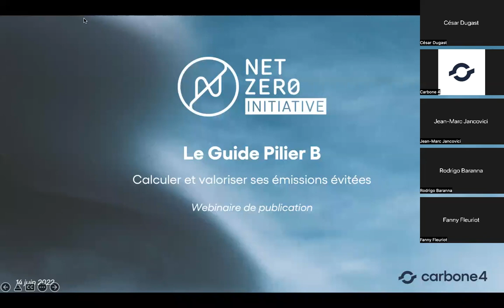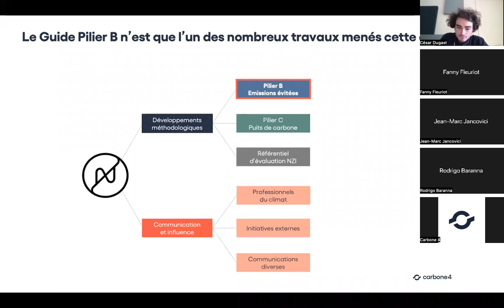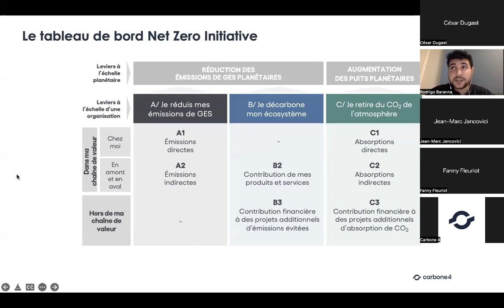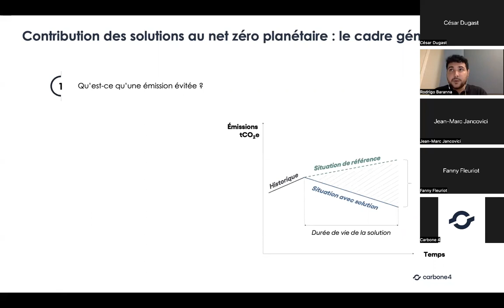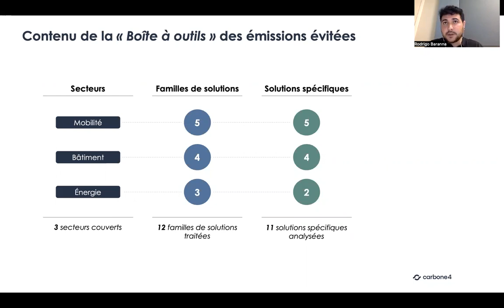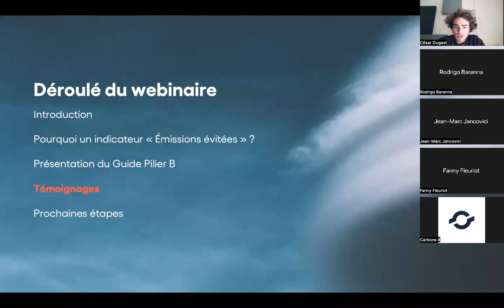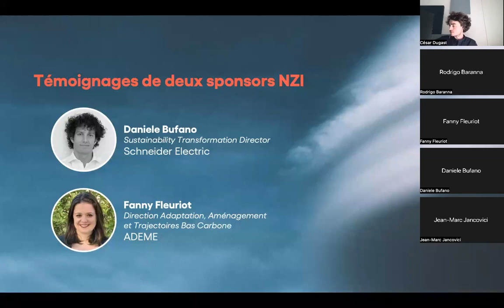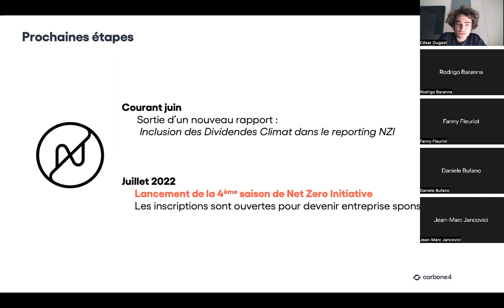Nouvelle publication NZI : Pilier B et émissions évitées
La troisième saison du projet Net Zero Initiative (NZI) vient de s’achever. Parmi les nombreux axes de travail explorés par l’équipe projet et ses 22 sponsors entre juin 2021 et juin 2022, le sujet des émissions évitées par les solutions des entreprises a occupé une place de choix.
L’équipe NZI fut heureuse de vous convier à un webinaire le 14 juin pour présenter son nouveau rapport dédié au Pilier B du référentiel, et plus précisément aux émissions évitées.

Ce guide se veut une avancée majeure dans la standardisation du concept d’émissions évitées par les produits et services.
Avec un niveau de détail et d’exhaustivité inédits, elle vise à donner aux entreprises les clés nécessaires au calcul rigoureux et transparent de la contribution de leurs solutions au net zéro planétaire.

Déroulé :
- Introduction par Jean-Marc Jancovici
- Bilan des travaux NZI 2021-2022 par César Dugast
- Présentation du rapport Pilier B par Rodrigo Baranna
- Témoignages de l’ADEME (Fanny Fleuriot) et de Schneider Electric (Esther Finidori)